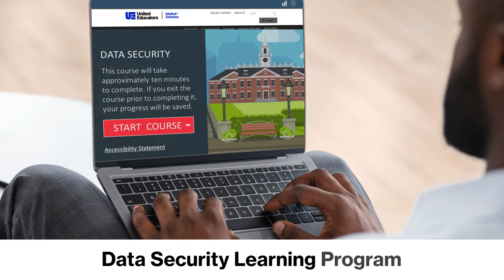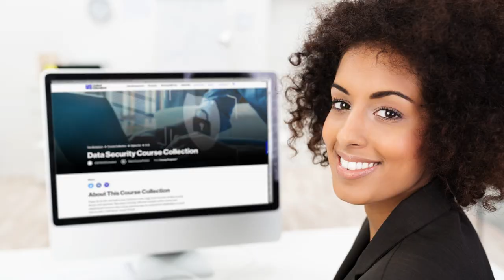Data Security Course Collection Trailer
Equip the faculty and staff at your institution with a high-level overview of data security threats and exposures. This award-winning collection includes online courses and supplemental resources that contain practical steps for institutional stakeholders to avoid data breaches. Gold Stevie® Award Winner.